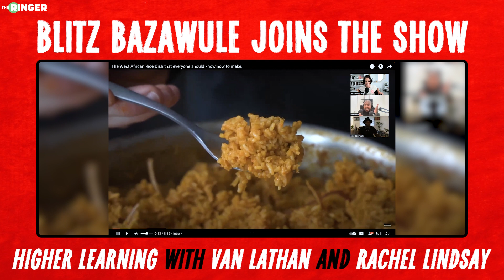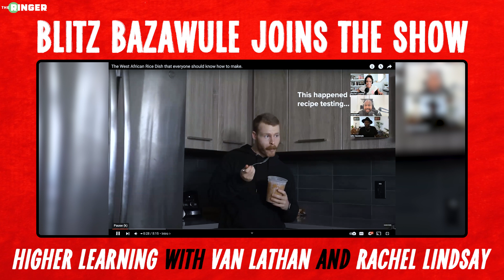African Film and Adapting ‘The Color Purple’ With Blitz Bazawule | Higher Learning | The Ringer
Van and Rachel are joined by musician, author, and director Blitz Bazawule to discuss the importance of African films made by African filmmakers (7:27), his experience working with Beyoncé on ‘Black Is King’ (10:44), and his upcoming musical adaptation of ‘The Color Purple’ (14:39). Plus, which country has the best jollof (26:30)?

Hosts: Van Lathan and Rachel Lindsay
Guest: Blitz Bazawule
Producer: Donnie Beacham Jr.